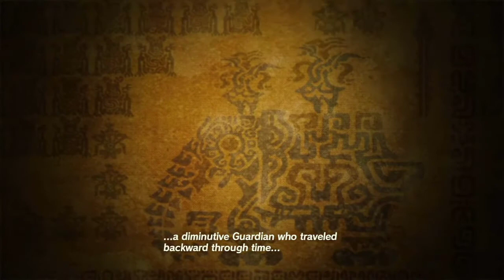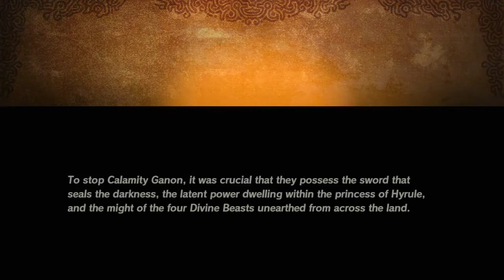Breath of the Warriors: Hyrule Calamity DEMO Highlights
We tried out the Age of Calamity Demo. :D